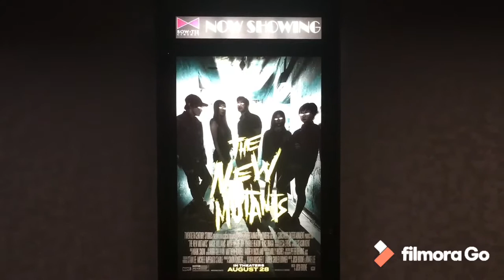‘The New Mutants’ Movie Review